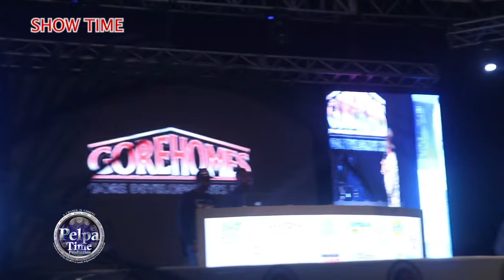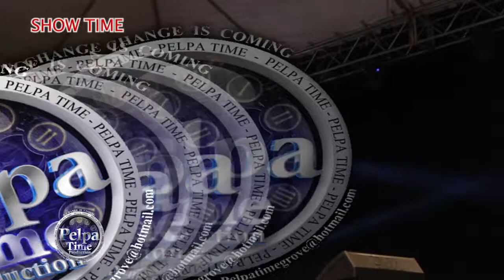PROFESSOR NUTS show the young artist how we veterans perform